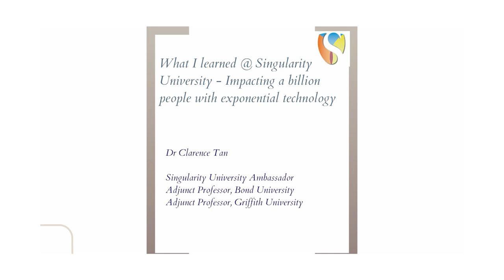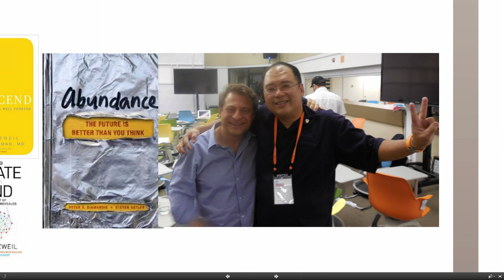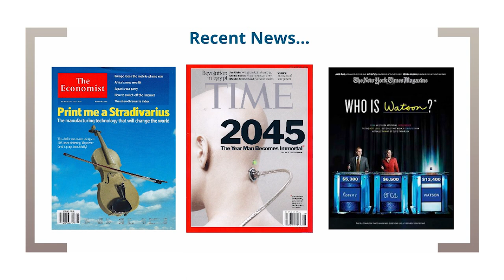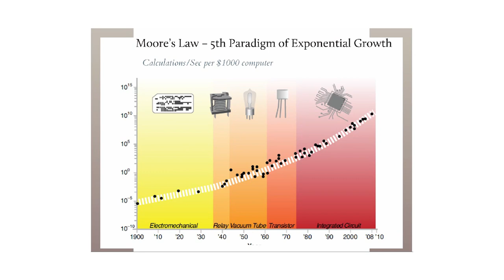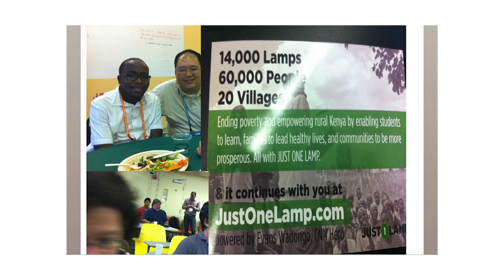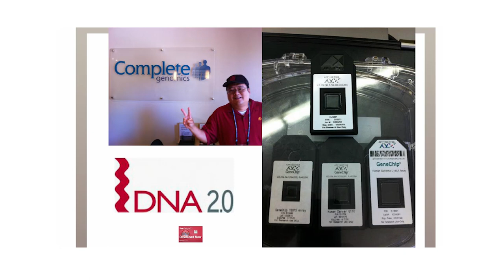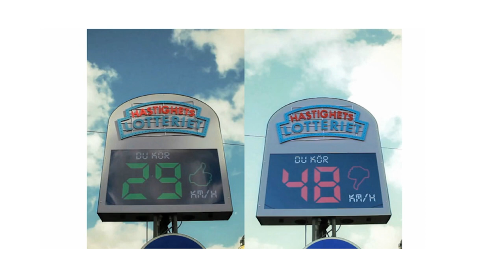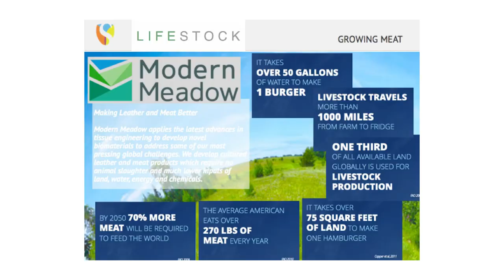Impacting a Billion people with Exponential Technology: Dr Clarence Tan at TEDxYouth@KL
Dr Clarence N.W. Tan is currently the Australian and Malaysian Ambassador for Singularity University, a think tank based in NASA Ames Research Park in Silicon Valley. He is also the founder of Bond Wireless, an Australian-based award-winning wireless software applications and services company.

He received the Queensland government's Entrepreneur-in-Residence Fellowship for 2010. He is an Adjunct Professor at Bond University and Griffith University in the Gold Coast of Australia and a founding member of the Gold Coast Angel Investors Group which has funded a number of innovative companies. Dr. Clarence Tan obtained his Ph.D. from Bond University and his Bachelor of Science in Electrical Engineering (Computers) from the University of Southern California, where he went on to simultaneously complete a Master of Business Administration (Finance), and a Master of Science in Industrial and Systems Engineering.

Dr. Clarence Tan is a Fellow of the Australian Computer Society (FACS) and a Fellow of the Financial Services Institute of Australasia (F Fin). He has a number of academic publications including a book, book chapters and peer-reviewed papers in the area of soft computing and mobile applications. In addition Dr Clarence Tan holds a number of patents in mobility technology globally.